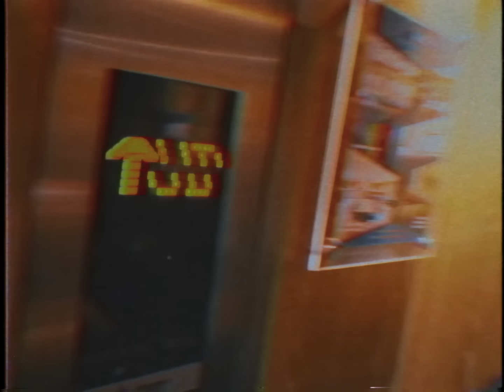Mandragora - Das Belas